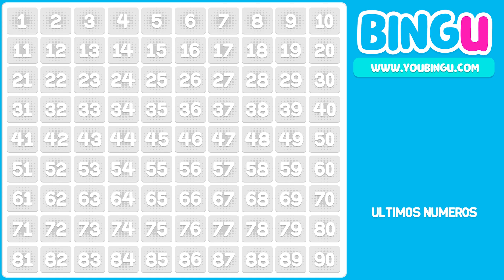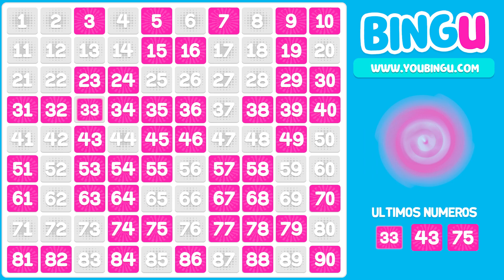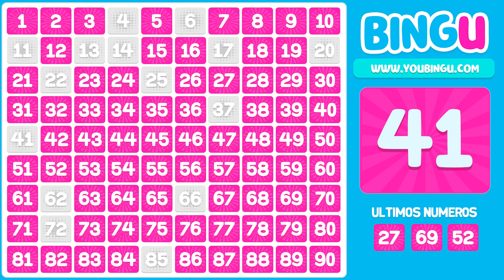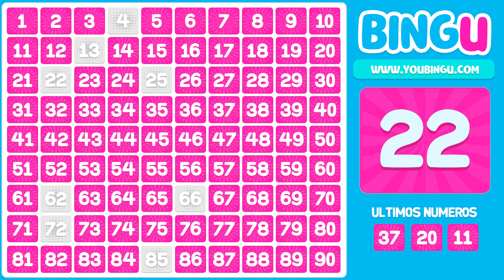BINGO CANTADO GRATIS en ESPAÑOL | Juega con tus amigos en casa | BINGU